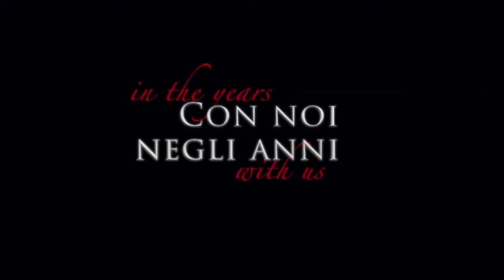O.I. & B. Zucchero Tribute Band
It was the great passion for Zucchero Fornaciari’s music that lead to the creation of the OI&B (Oro, Incenso & Birra) project in 2003. The Tribute Band, based in Padua, captained by Christian Garbinato who has an extraordinary resemblance with Zucchero, both physically and vocally, pays homage in a convincing manner to the Blues of the Artist from Emilia Romagna, while succeeding in transmitting a strong personal artistic image. The band has created an important niche in the Italian and European markets, reproducing the most significant songs which outline Zucchero’s  great career, and thanks to a personal decision to present a mainly “live” show, some musical parts have been rearranged to render an unequalled expression. From the blues ballads like “Diamante”, “Il Volo” and “Dune Mosse” to the insistent rhythms of “Diavolo In Me”, “Baila” and “Per colpa di chi?”, "Vedo nero", a highly entertaining and dynamic show is presented. Great care has also been taken regarding the scenography  and the fidelity to the original sound productions to satisfy the most attentive public and the most demanding fans. Recently, the band performed together with Zucchero on the occasion of the International Zucchero Fan Club Meeting, acting as the official band of the event, where apart from the “Maestro” himself, there were guest performances from Irene Fornaciari, Dodi Battaglia, Fio Zanotti and Maurizio Vandelli. In parallel with the concerts, OI&B are engaged in the production of their own music, which  will result in the issue of a single in the near future. This sees the historic Zucherro backing vocalist, Lisa Hunt, as vocalist, who, since six years ago, is also featured as a  guest during the OI&B summer tours.